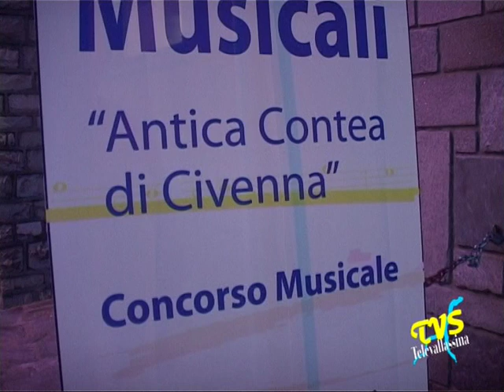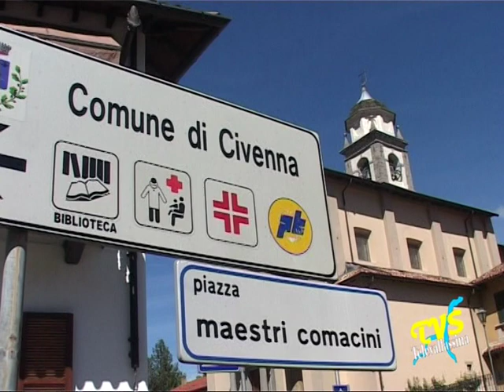Civenna Inaugurazione serate musicali rina cellini.mpg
Civenna (Co) - 31 Maggio 2011

Con il concerto della pianista Rina Cellini e' stata inaugurata la prima edizione del concorso nazionale di musica Antica Contea di Civenna